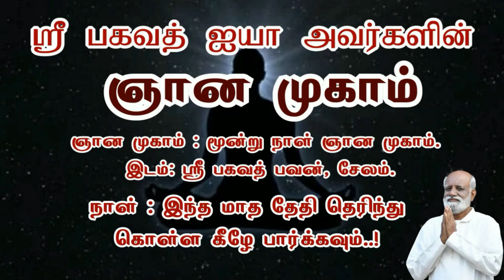OCD உள்ளவர்களுக்கு வரும் எண்ணங்கள் தெய்வீகமானதா?- OCD Treatment Sri Bagavath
3 நாள் ஆன்மிக முகாம் (ஞான முகம்),
1 நாள் நிகழ்ச்சிகள் மற்றும் கார்ப்பரேட்டுகளுக்கான பிற  நிகழ்ச்சிகள் ஆகியவை ஸ்ரீ பகவத் மிஷனால் நடத்தப்படும் பல்வேறு வகையான நிகழ்ச்சிகளாகும்.

தொடர்பு விபரங்கள்
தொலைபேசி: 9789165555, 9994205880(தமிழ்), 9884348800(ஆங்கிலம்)